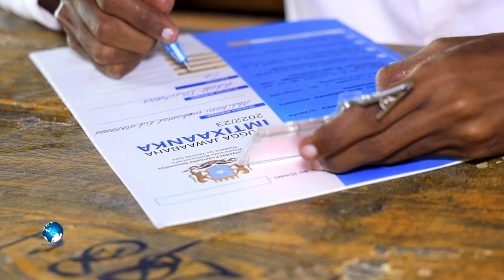Ardayda Araga la’ sidee ayey ugalaan imtixaanka Dugsiga sare ee Dalka caqabad ceynkee ah